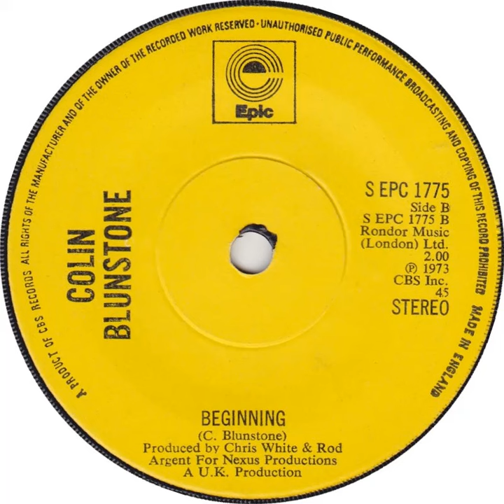(9b) Colin Blunstone - Beginning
Stereo single 'B' side released 21 September 1973